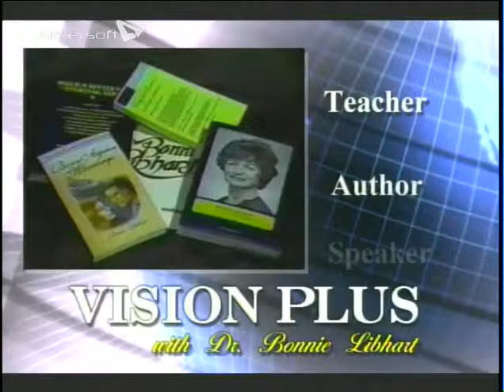Vision Plus with Jamie Carpenter, Hosted by: Dr. Bonnie Libhart